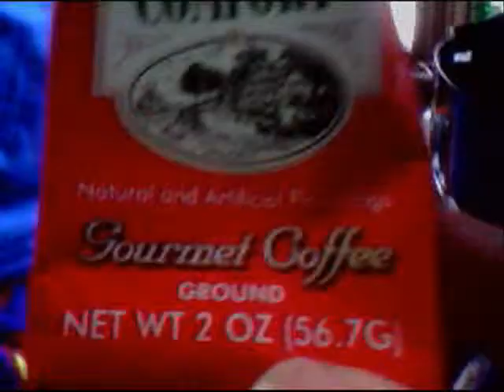Jayezone; Get a cup of Coffee.wmv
Making a cup of Coffee!!  Christmas 2010...